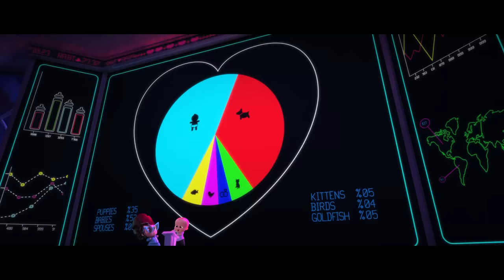Baby Boss Dance Monkey Cute Funny Baby